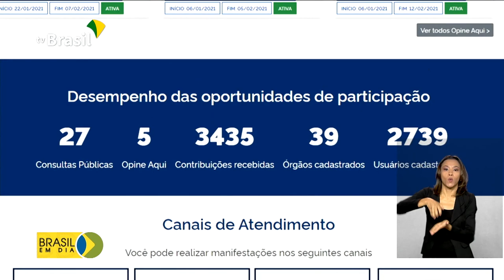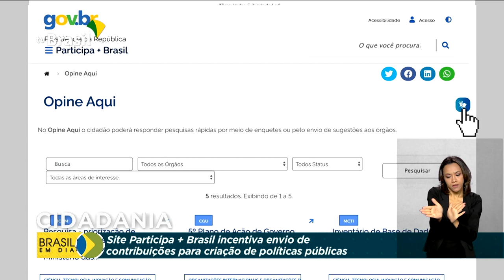Plataforma Participa + Brasil incentiva envio de contribuições para criação de políticas públicas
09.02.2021 - O governo federal criou uma página na internet que permite que o cidadão contribua com a construção de políticas públicas para o país. É a  Plataforma Digital Participa + Brasil, que foi lançada nesta segunda-feira no Palácio do Planalto.